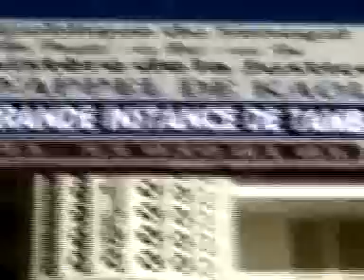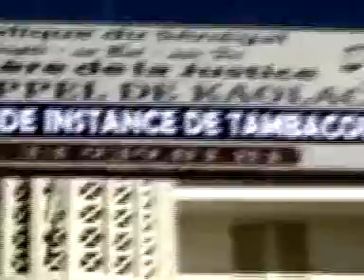Rp FR meurtre 7 ans